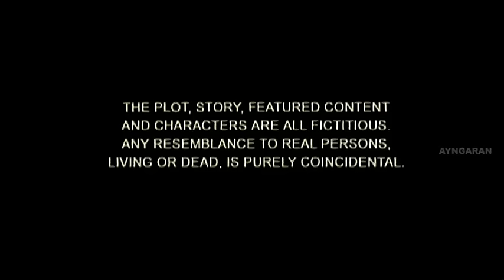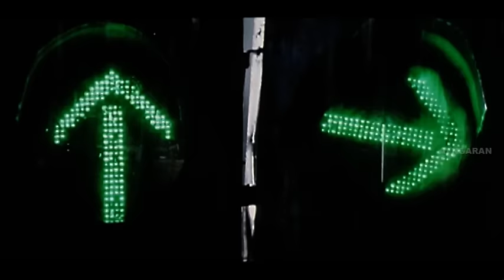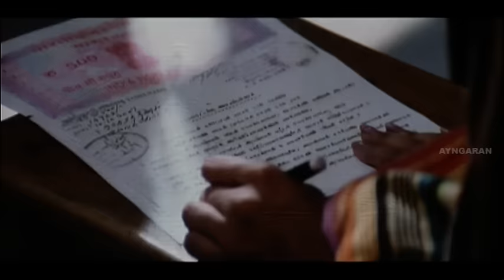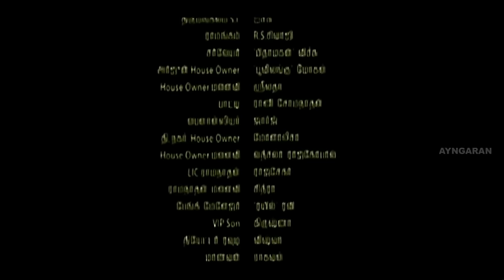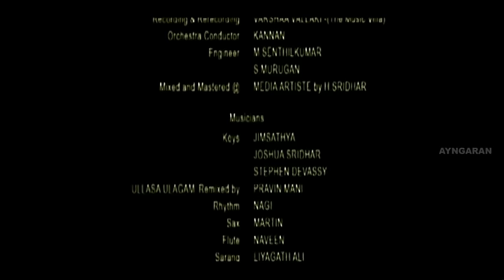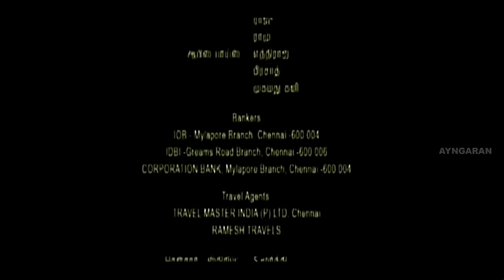Jayam Kondaan full movie | Vinay Rai | Bhavana | Vivek | Santhanam | Kishor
Jayam Kondaan | Jayam Kondaan full movie scenes | Jayam Kondaan movie | Jayam Kondaan songs | Jayam Kondaan comedy scenes | Jayam Kondaan santhanam comedy scenes | Jayam Kondaan vivek comedy scenes | Jayam Kondaan is a Tamil movie directed and written by Kannan and produced by Vivegam Fame T. G. Thiyagarajan, Selvi Thiyagarajan and T. Arjun. Jayam Kondaan stars Vinay Rai, Bhavana Balachandran and Lekha Washington in the lead roles. Vivek and Kishore also appear. Jayam Kondaan revolves around When Vinay relocates from London to Chennai to start a business, he finds out that his late father had a second family and that his half-sister Lekha washington is trying to sell their ancestral property.

Produced by   T. G. Thiyagarajan, Selvi Thiyagarajan, T. Arjun

Written by       Pattukkottai Prabakar (Dialogues)

Screenplay by  R. Kannan

Story by              R. Kannan

Starring              Vinay Rai, Bhavana, Lekha Washington, Kishore, Vivek, Santhanam

Cinematography  Balasubramaniem

Production
company             Sathya Jyothi Films

Distributed by     Satya Jyothi Movies